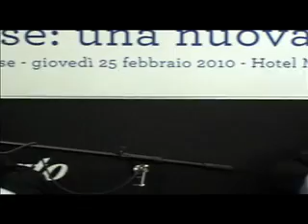Cena di gala 2010 - Dibattito parte 5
Cena di gala 2010 di Confartigianato Assimprese. Ospiti Alessandro Profumo, amministratore delegato di Unicredit Group, e Cesare Fumagalli, segretario generale di Confartigianato